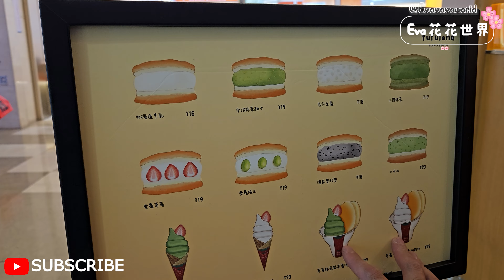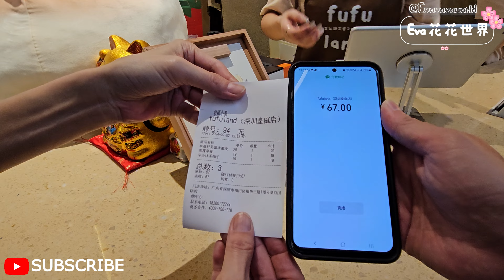fufuland。生乳舒芙蕾(深圳首店)🤩深圳地鐵1號或4號線會展中心站C出口🚶‍♂️步行390米💃皇庭廣場G樓G-Z-36號舖🔥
fufuland。生乳舒芙蕾(深圳首店)🤩深圳地鐵1號或4號線會展中心站C出口🚶‍♂️步行390米💃皇庭廣場G樓G-Z-36號舖🔥舒芙蕾冰淇淋¥29💯抵食👍🏻宇治抹茶柚子舒芙蕾¥19😢綠茶味太濃變苦冇柚子味😰整體不懂欣賞⚡雪覆草莓舒芙蕾¥19😍好味🤭排隊要幾耐⁉️平靚正🔥感謝網友同我相應🥳